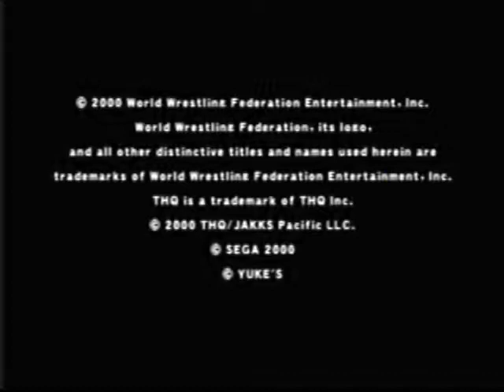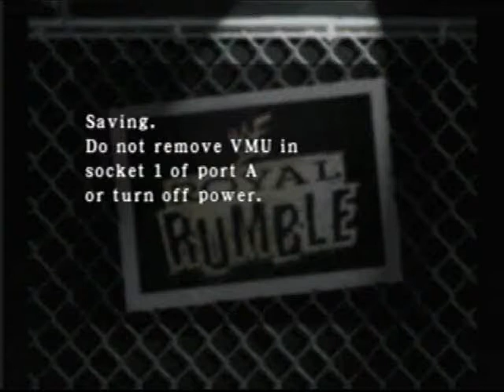Console Wars of the Past 5.49 - Sega Dreamcast (Chu Chu Rocket)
Console Wars of the Past looks into various video game consoles to bring back the wonders of yesteryear. Welcome to our extensive look at SEGA's swan song console, the SEGA Dreamcast. Come along with Ray and Lindsey as we take a look back at the console that was ahead of it's time in some aspects and lagging behind a fierce rival in others.

** Follow Ray on Twitter! @raymondtennant1

** Follow Lindsey on Instagram! @lindsically